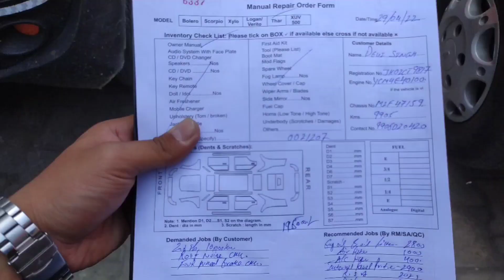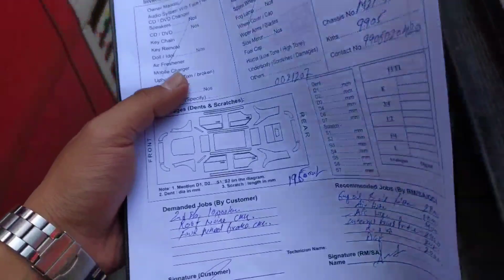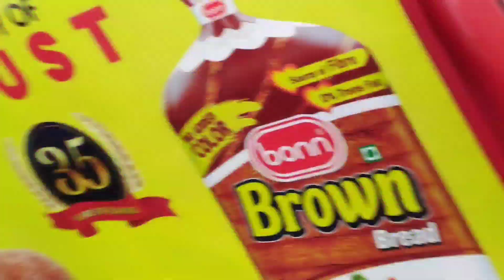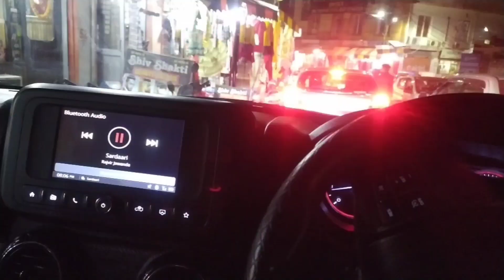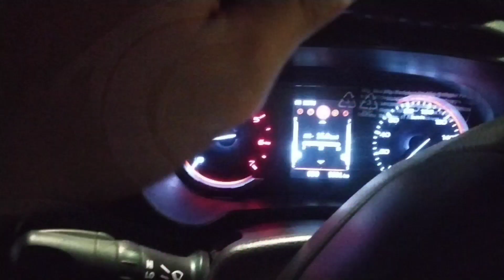First service done of my thar after 10000 km || offroading sai zda nuksan nhi hua tha drumbreaks mai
keep supporting🙏||